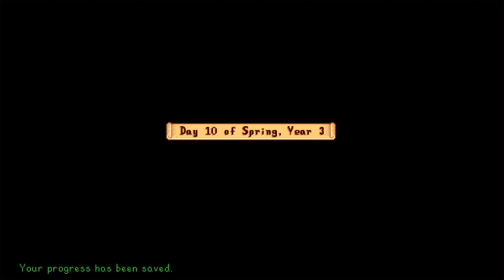Stardew - Just the farmer life VOD [Console]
Just doing the farmers life and not going to lie I was alittle tired during stream, that’s why I usually talk alittle less.